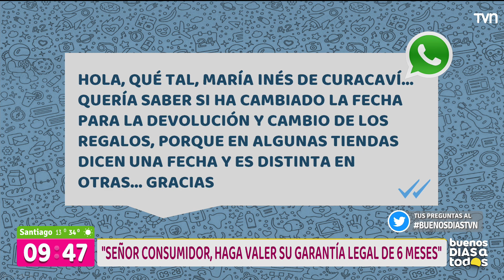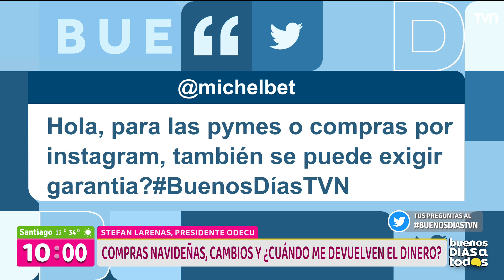Los derechos de los consumidores durante las compras navideñas | Buenos días a todos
Revisamos las garantías y los derechos que tienen los clientes al comprar un regalo y del tiempo contemplado para realizar algún cambio o devolución.